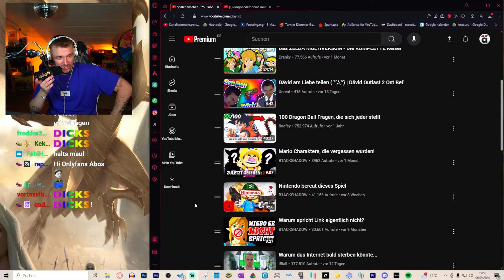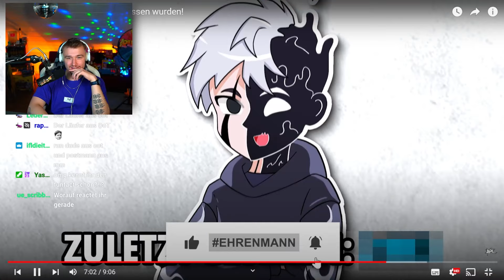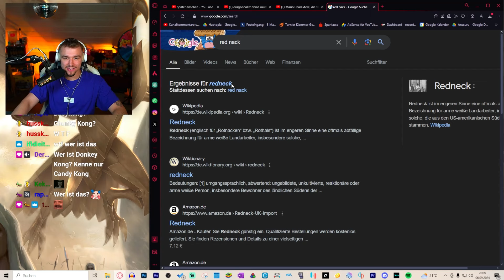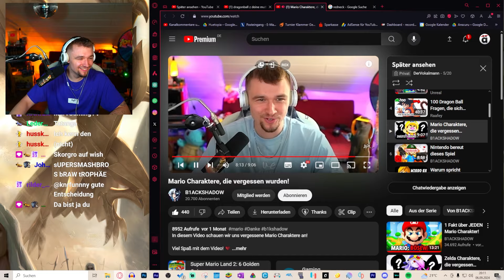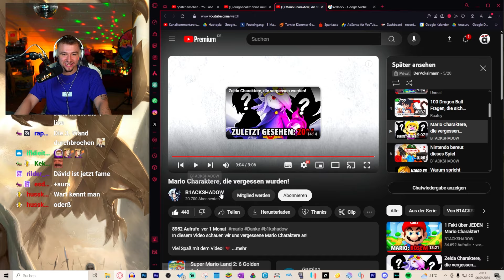MARIO Charaktere die VERGESSEN wurden... | Dävid Reaktion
VERGESSENE Super Mario CHARAKTERE... | Dävid Reaktion / Der Vokalmann Reaktion